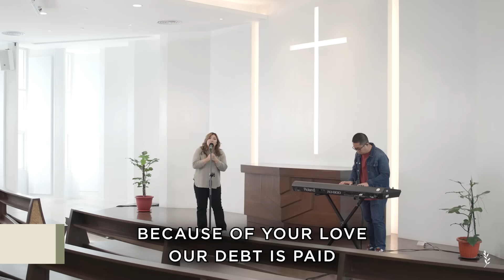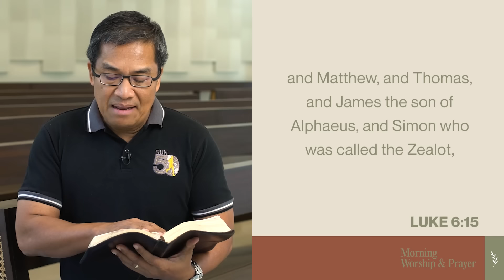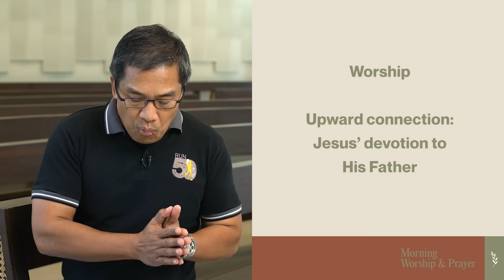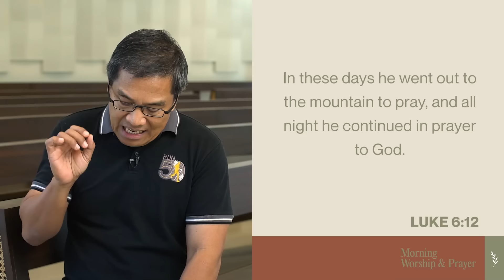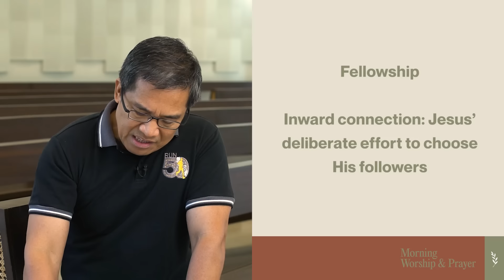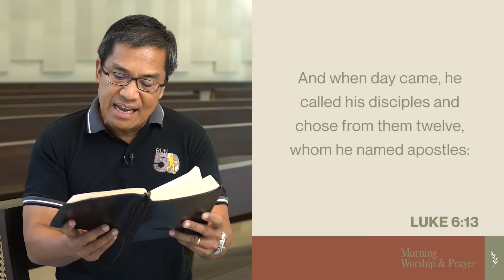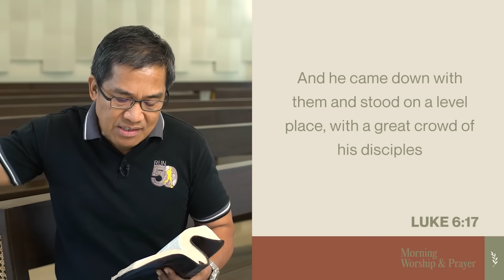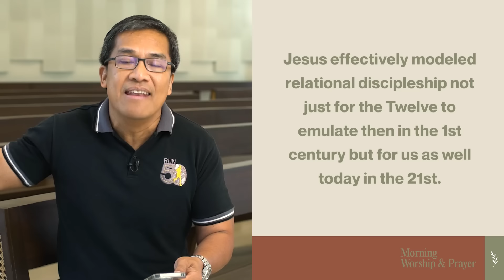2024 Set Apart (Doing Life Together): Bishop Ferdie Cabiling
May our relationship with Christ always include our daily worship of Him.